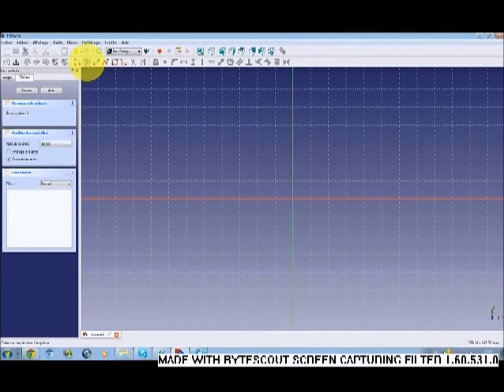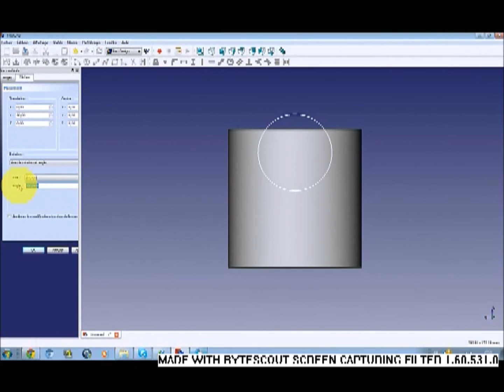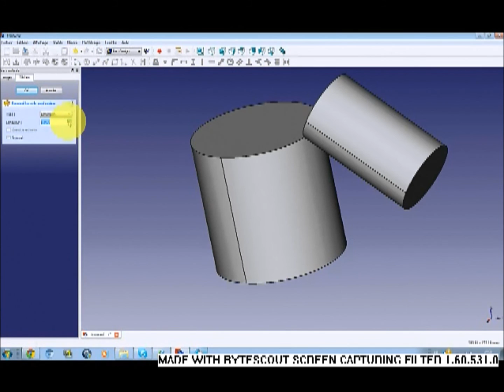freecad 3eme tuto les pièce verticale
D'autres tutos bientôt. N'hésitez pas à demander.